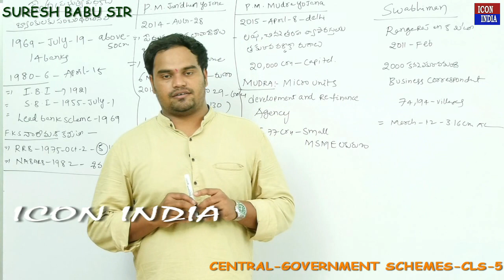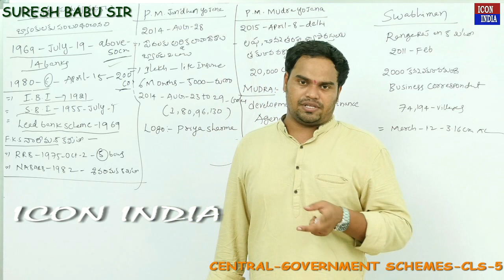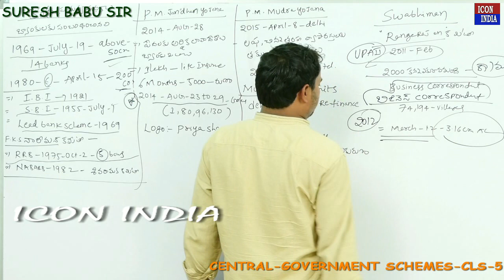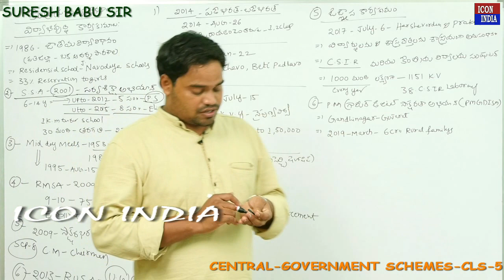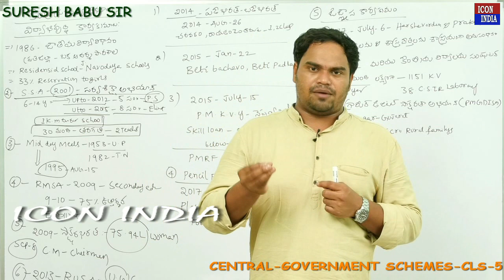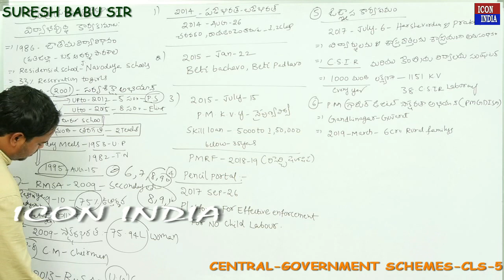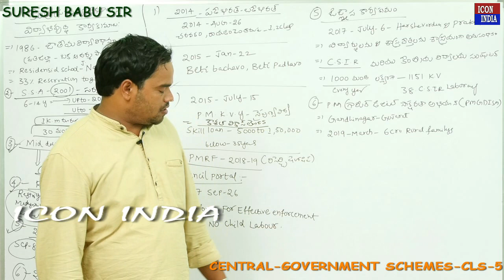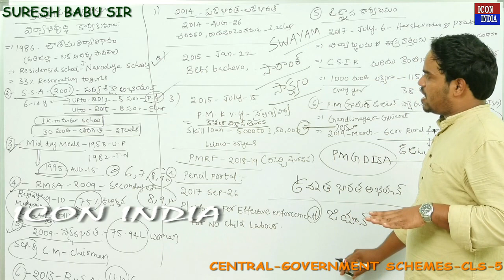Central government schemes 05 || కేంద్ర ప్రభుత్వ పథకాలు 05 || suresh babu sir || ICON INDIA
ALL COMPITETIVE EXMAS#ICONINDIA
కేంద్ర ప్రభుత్వ పథకాల గురించి సురేష్ బాబు సర్ క్లాస్